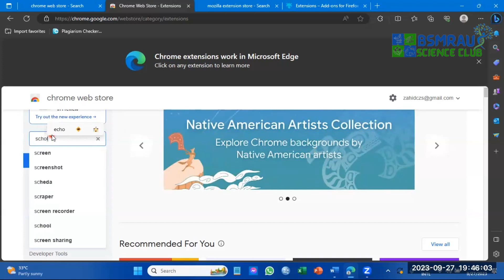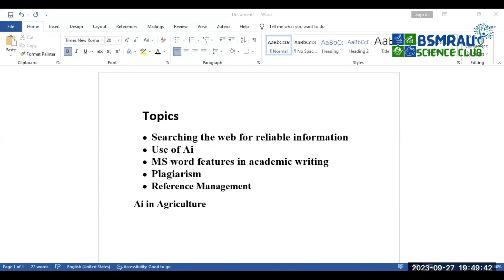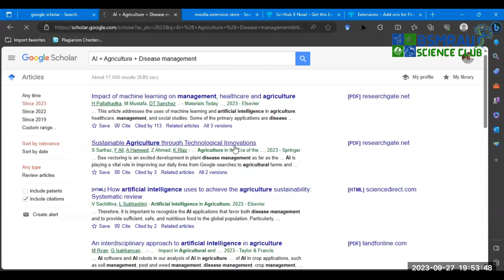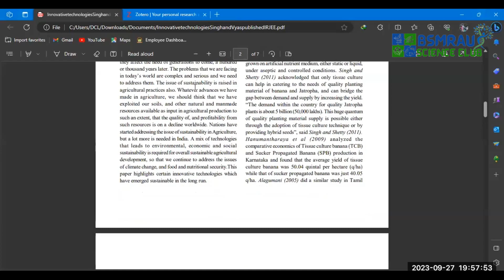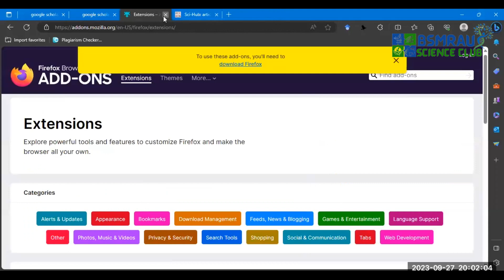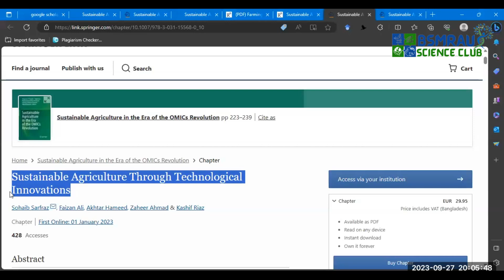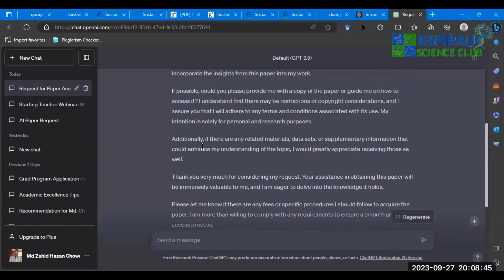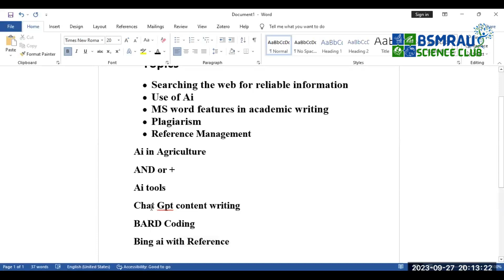How to gather reliable information for crafting Scientific Paper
"Welcome to the official BSMRAU Science Club channel! Explore our insightful session record from the 'Mastering Scientific Writing' workshop, where we delved into the art of crafting clear and compelling scientific communication. Join us as we review key takeaways, expert insights, and engaging discussions that enriched our three-day workshop. Whether you're a participant looking to revisit the content or a curious learner, this session record promises valuable insights into the world of scientific writing.